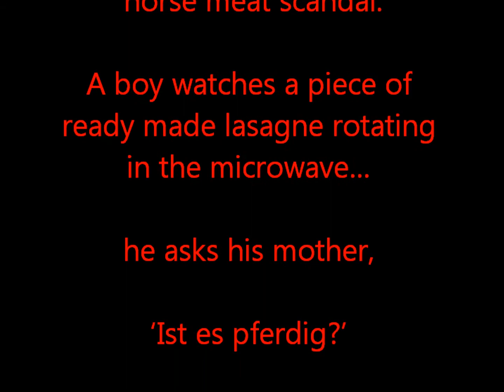Es ist pherdig by Tom Venning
'Es ist pferdig' refers to a joke circulating in the German speaking world at the time of the horse meat scandal. A boy watches a piece of ready made lasagna rotating in the microwave... he asks his mother, 'Ist es pferdig?' The joke uses a word play and can either mean 'It is finished?' or 'Is it horsey?'